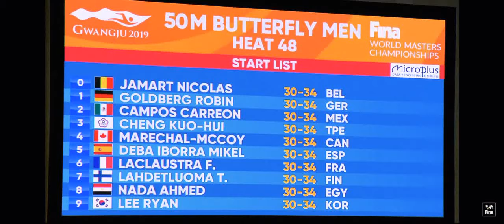[몬킹쌤_운동LOG]Fina World Masters Championship men 50m butterfly/ 광주세계수영선수권대회 출전 접영 50m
Ryan Lee is me!
World rank 13th
Korean rank 1st

부랴부랴 경기신청하고 1달정도 준비해서 나간 광주세계수영선수권대회! 후회가 많이 남네요...
그러나 도전 그 자체로도 너무나 많은 걸 배웁니다!